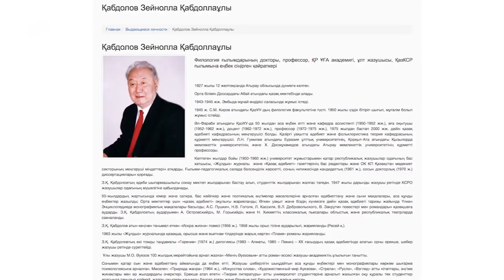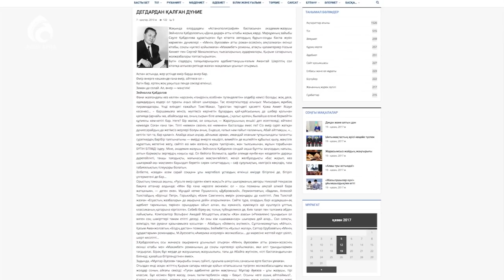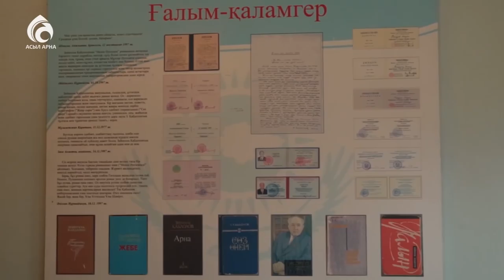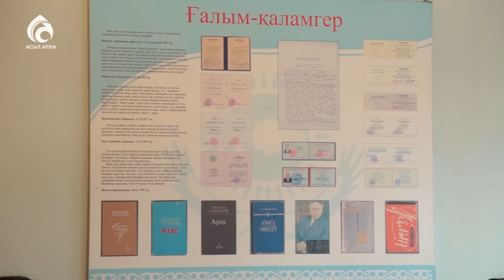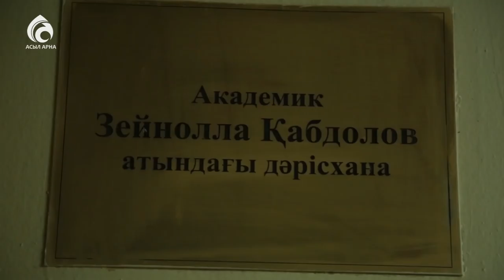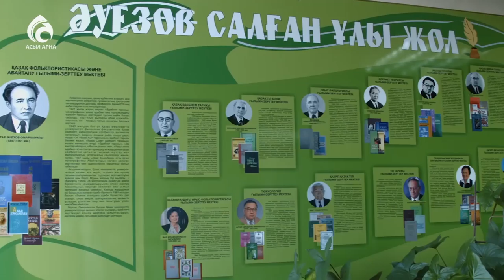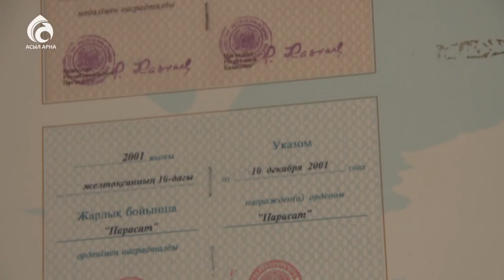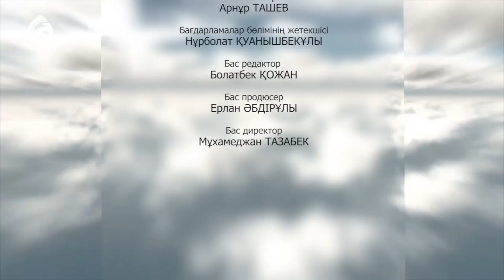Зейнолла Қабдоллаұлы. Филология ғылымының докторы, профессор. \ Ғибратты ғұмырлар \ Асыл арна